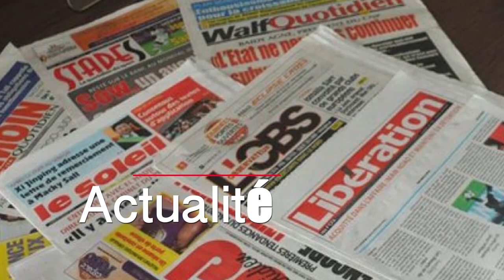Ce Que Vous ne Saviez pas sur le Meurtre de Aminata KA ...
LIKE et  COMMENT